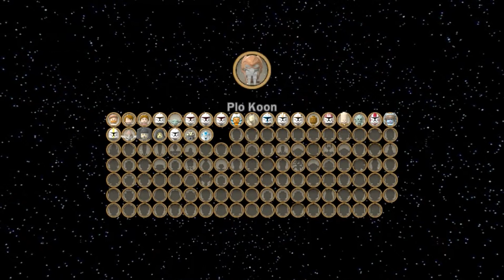LEGO Star Wars 3: The Clone Wars (PS3) General Grievous Chapter 2 Shadow Of Malevolence Walkthrough